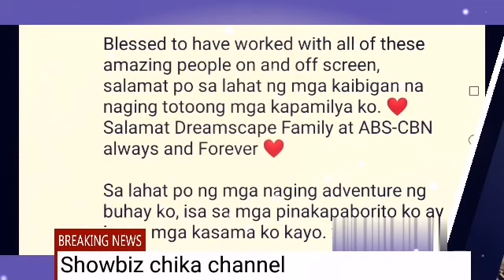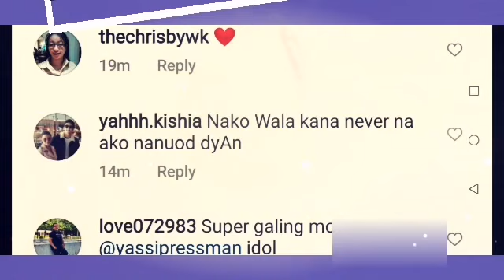YASSI PRESSMAN NAMISS ANG AP LAST WEEK 1YR.NG NAMAALAM SI ALYANA AREVALO DALISAY UNSEEN FOOTAGE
If your new subscribe showbiz chika channel is the place for all your heart warming stories about amazing and lovely celebrity that will inspires you everyday so make sure to subscribe and never miss a single videos thanks very much.. Credit and many thanks to yassi pressman ig stories